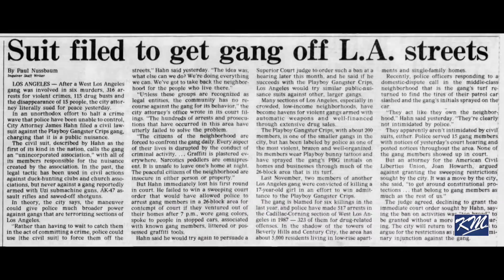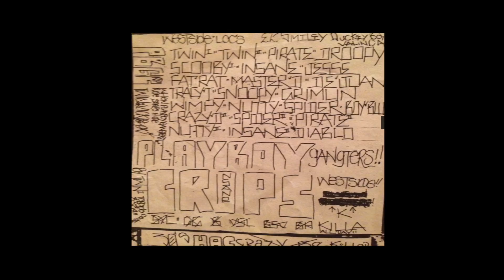5.1.1 OG Jesse James History of Playboy Gangster Crips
In Part One, OG Jesse James West Los Angeles Playboy Gangster Crips 3x discusses the transition from Dancing in the 1970s to Gang banging in his neighborhood in the 1980s. Poplocking in a family environment turned into a verbal altercation with the 107 Hoover Crips before a deadly rivalry with the School Yard Crips.

Las Vegas, NV - July 22, 2021

CREDITS

Interview by
Baby S Mac
Kev Mac

Research by Baby S Mac

Pictures supplied by Baby S Mac and Google

Special Thanks to:
Fitzgerald Jr

Graphics by Jo Ferrow @ supplyteam